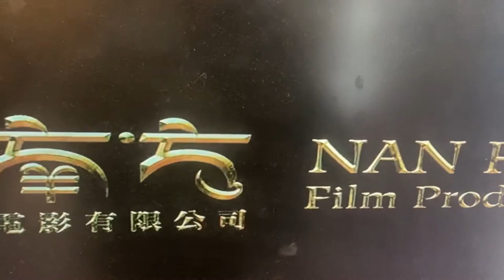Moe Szyslak & Rudy Evans Ying Ming Film Company Limited EP Trailer V2